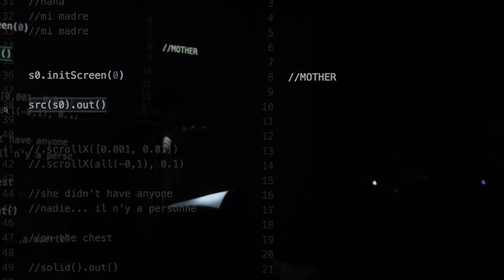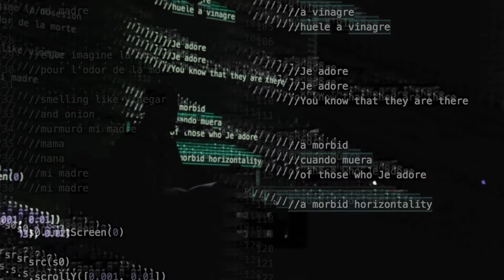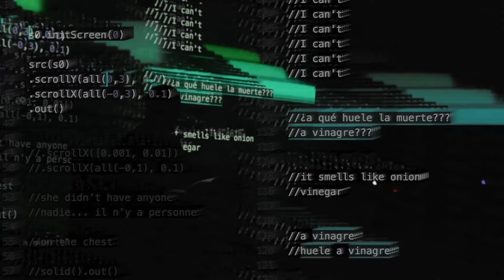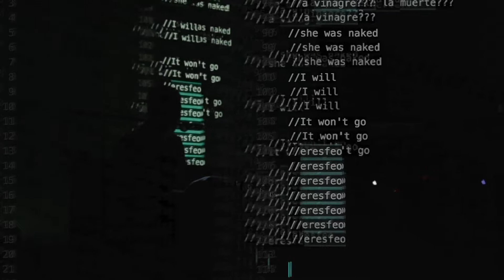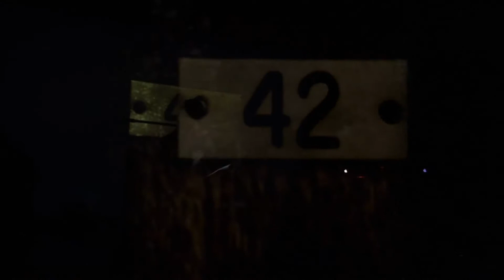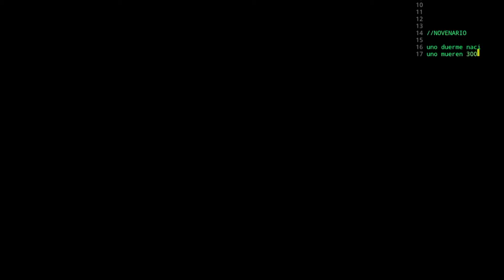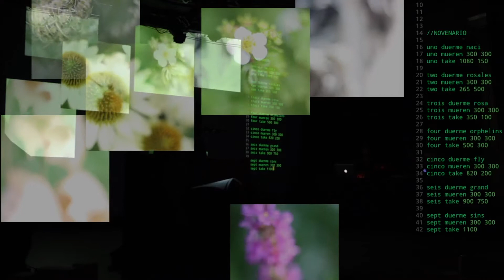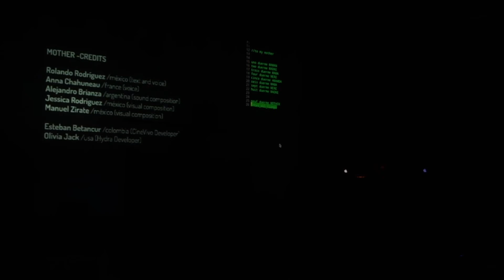Mother [Electronic Literature Performance]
MOTHER: an electronic literature experience presented on Friday 17th, as part of the final concert/banquet of the ELO 2018: Electronic Literature Organisation's activities.

Where does the sound of a mother's death come from? How does that sound translate into image and text? From these questions, the MOTHER project, built of three moments explores, from the sounds of whispering talks in the hospital, the sound chatter of awake, the onions sailing in the vortex vinegar, the hurricane of the broom that sweeps everything, the death of a mother.

This project is part of our residency at TOPO - Laboratoire d'écritures numériques. Using live-reading by Guizar Rolass, a recorded voice by Anna Chahuneau, sound design by Alejandro Brianza and Tonalli R. Nakamura, real-time visuals by Auguste Dupan in rResolume, and Arianne Rodriguez in Hydra - Olivia Jack - & Cinevivo - Esteban Betancur -.